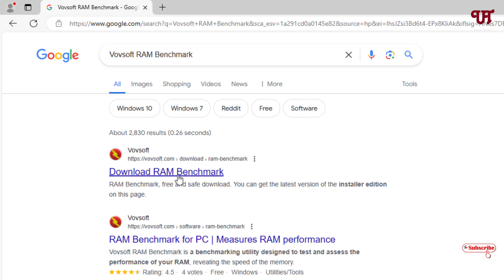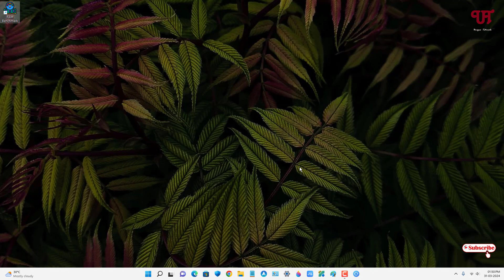How to find the Read and Write Speed of RAM present in any Windows computer ?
This video tutorial is all about How to find the Read and Write Speed of RAM present in any Windows computer.